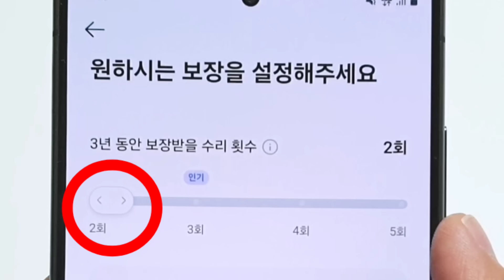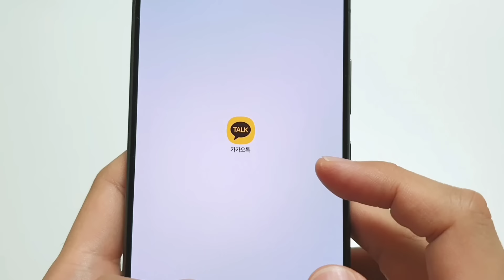이 말하면 바로 깎아줍니다 (수리받기전에 꼭 보세요)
카카오페이손해보험의 지원을 받아 제작된 영상입니다